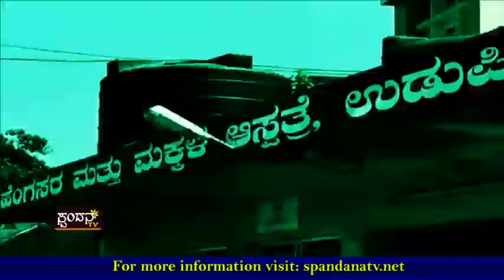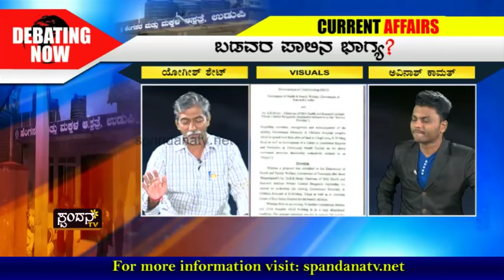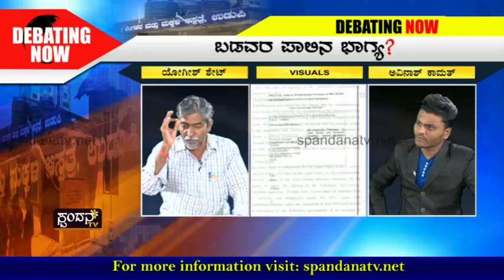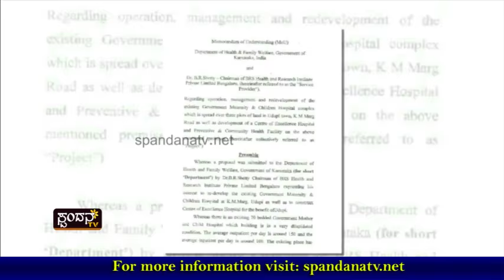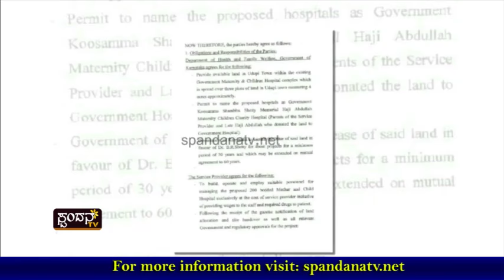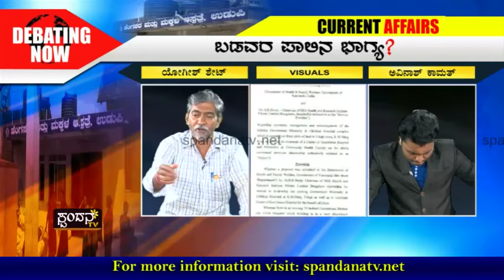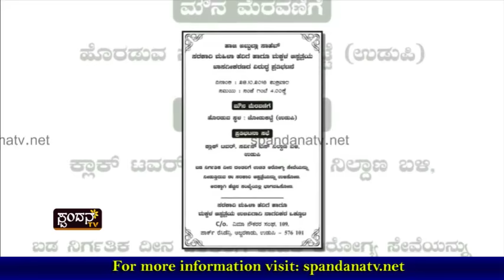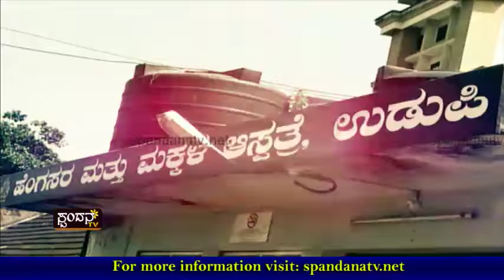Khasagi Bhagya│`ಖಾಸಗಿ ಭಾಗ್ಯ'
ಸರ್ಕಾರಿ ಆಸ್ಪತ್ರೆ ಇನ್ನು ಖಾಸಗಿಯವರ ಪಾಲು
ಬಿ.ಆರ್.ಶೆಟ್ಟರು ನಿರ್ಮಿಸುತ್ತಾರೆ ನೂತನ ಆಸ್ಪತ್ರೆ
ಖಾಸಗಿ ಆಸ್ಪತ್ರೆ - ಸರ್ಕಾರಿ ದರದಲ್ಲೇ ಚಿಕಿತ್ಸೆ
ಸರ್ಕಾರ ವಿಧಿಸಿದ ಷರತ್ತು ಇದುವೇ
ವ್ಯಕ್ತವಾಗುತ್ತಿದೆ ನಾಗರಿಕರಿಂದ ವಿರೋಧ

The Characteristics of Spandana TV Channel are:
1) The concept of 'Regional' Channel's existence
2) The concept of 'High Definition'
3) Exploring at the 'Regional' level